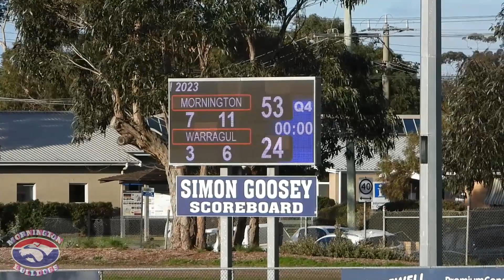Mornington Womens Footy - Round 10 Div 1 vs Warragul